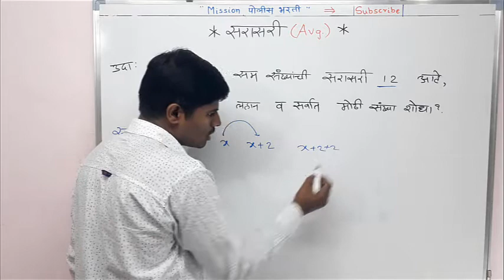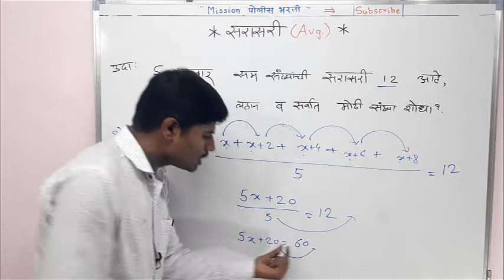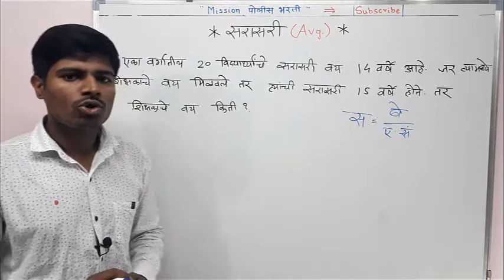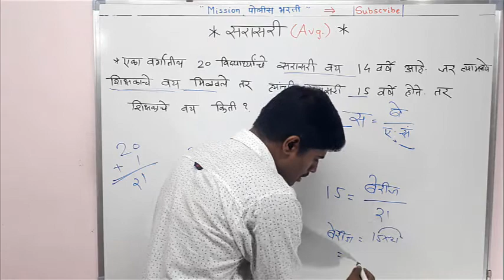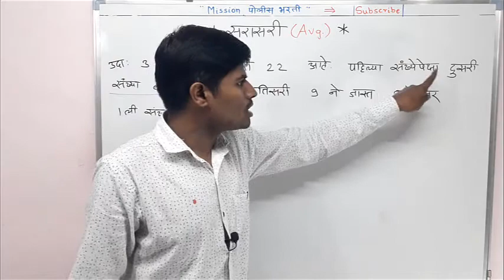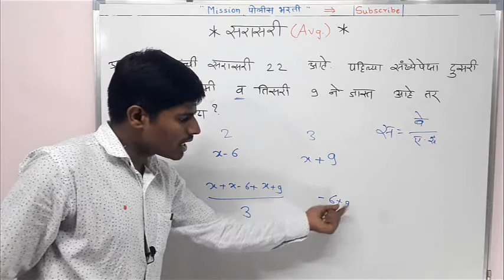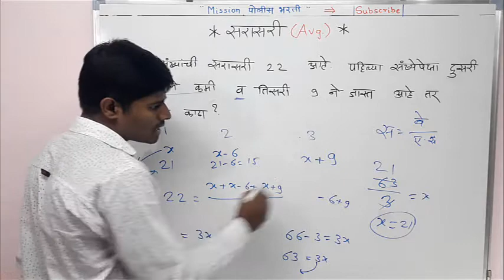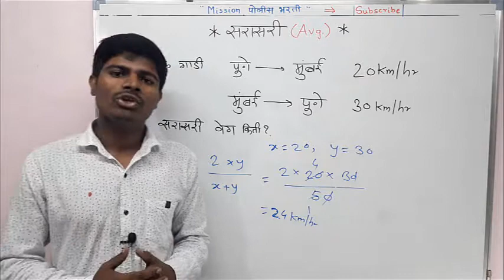गणित || सरासरी( भाग २) || महाराष्ट्र पोलीस भरती || इंडिया पोस्ट भरती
नमस्कार विद्यार्थी मित्रांनो . " Mission पोलीस भरती " चॅनल वर आपले  स्वागत आहे. या व्हीडिओ मध्ये आपण गणित या विषयातील सरासरी याविषयी बेसिकपासून माहिती पाहिली आहे.